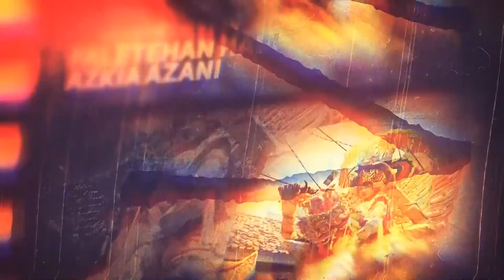INDRA JAYA - DAKE KITA | KOTASARI, 10-09-2022